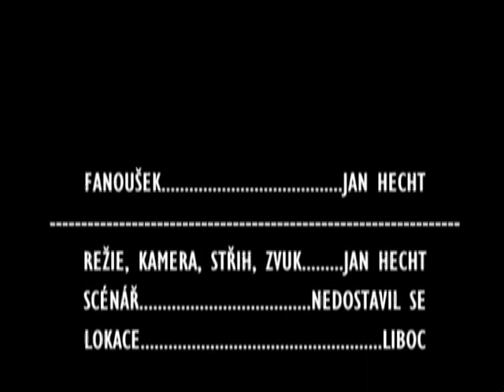Radost z vítězství - krátký film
No...taková blbost